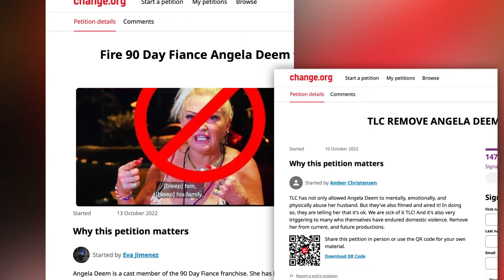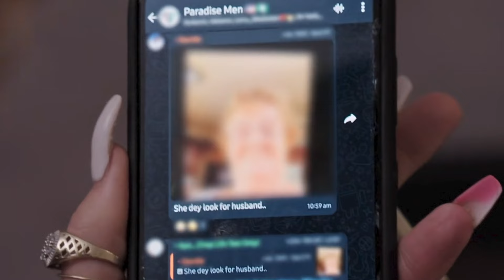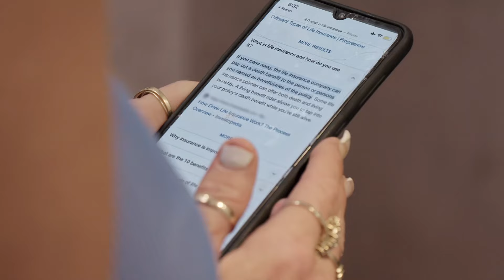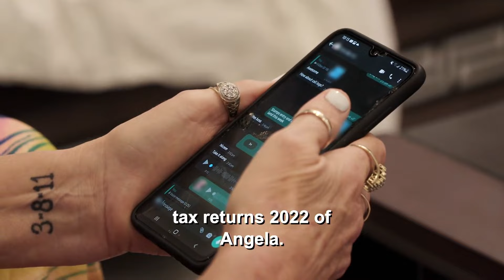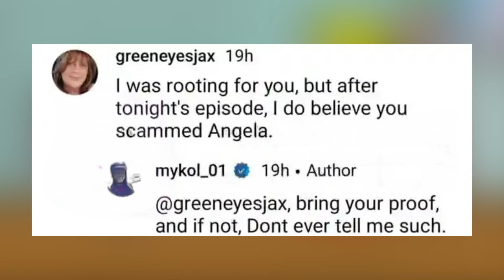Michael On The Run After Biggest TLC Scam: 7 Years of Catfishing Angela | Cartel EXPOSED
In this explosive episode, we dive deep into the shocking revelation of Michael's deceitful intentions towards Angela on 90 Day Fiancé! Angela, who once trusted Michael, uncovers the dark truth about his Paradise Men money ring.

Michael Scammed Angela Running Money Ring For Nigerian Men | 90 Day Fiance

The episode starts with Angela suspecting Michael of trying to scam her, which leads to a dramatic confrontation. Angela's discovery of Michael's involvement in a group called Paradise Men, where he and over 100 other men conspired to scam American women, is jaw-dropping. Things take a turn for the worse when Angela finds out Michael has shared her personal and financial information with these men.

Despite Angela's controlling behavior, Michael's actions reveal a long-term scam planned over seven years, leaving fans in disbelief. The confrontation escalates as Angela threatens to report Michael to the federal government, resulting in a chaotic scene with the filming crew stepping in.

Angela's turmoil continues as Michael flees to America with a "burner phone," leaving her devastated and filing a missing complaint. Michael's eventual contact with the cops reveals his escape from Angela, adding another layer to this intricate scandal.

Tune in as we dissect every detail of this explosive episode and discuss the implications of Michael's actions. Are Angela and Michael equally problematic, or is one more at fault? Stay updated with the latest 90 Day Fiancé scandals and tea with Not Angela!